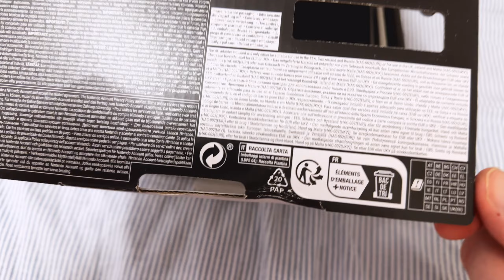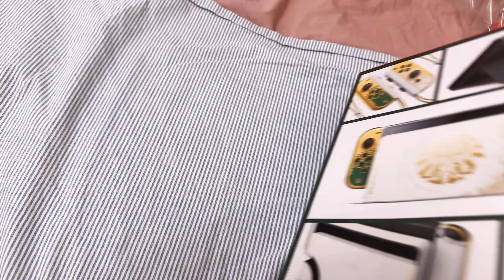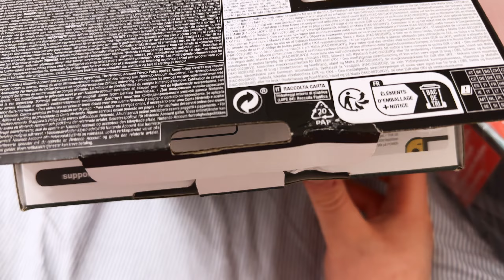Poškodená krabica :: Nintendo Switch OLED Model - The Legend of Zelda: Tears of the Kingdom Edition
Prišiel balík pekne zabalený a dobre vyplienení bez vonkajšieho poškodenia no nakoniec samotná krabica v balení Nintendo Switch OLED Model - The Legend of Zelda: Tears of the Kingdom Edition bola poškodená.

Poškodená krabica ide naspať do obchodu.

Ešte že som sa poistil a predobjednal som si konzolu viac krát takto som tento problém mohol eliminovať veľmi rýchlo. ☕Ak by si ma chcel pozvať na kávu: